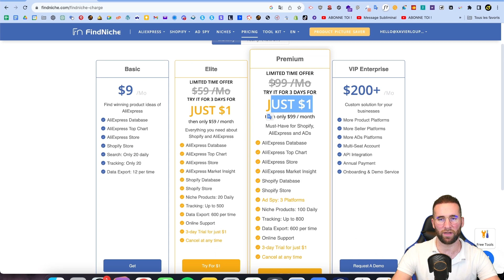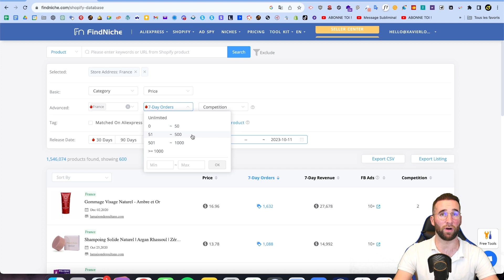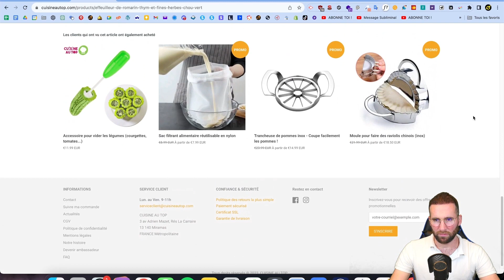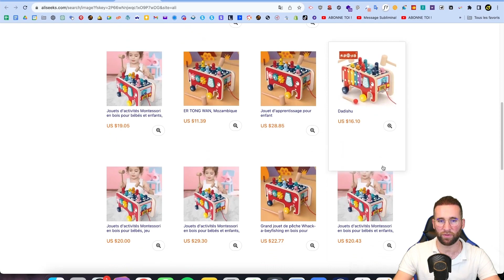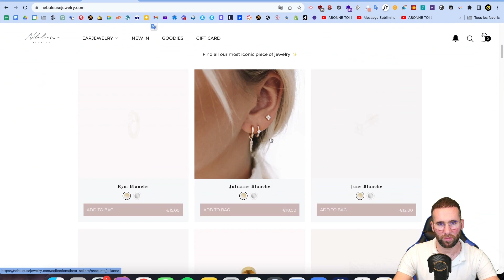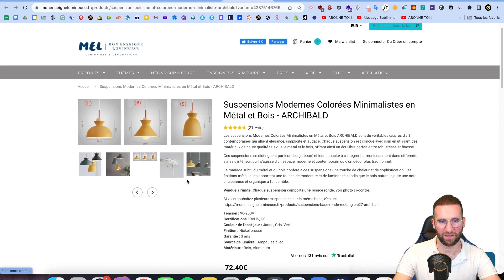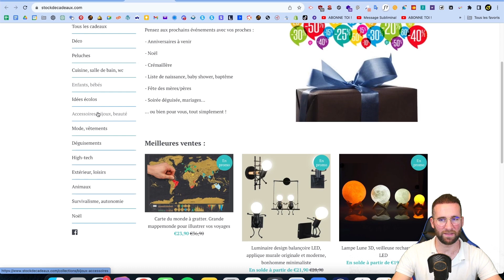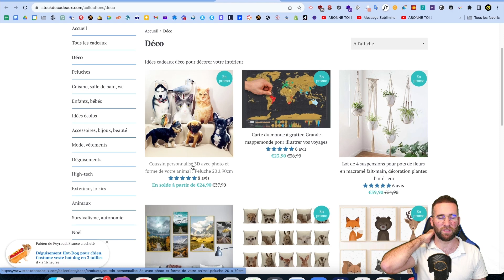20 produits gagnants pour te rendre RICHE cette année !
In the video/Stream: ‘Neon Red Instrumental Mix by  @miracleofsound